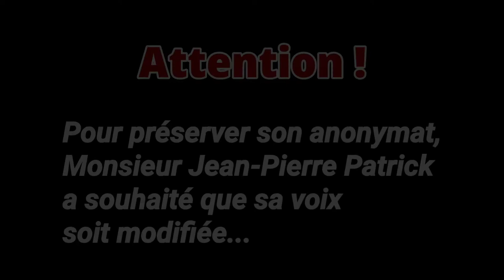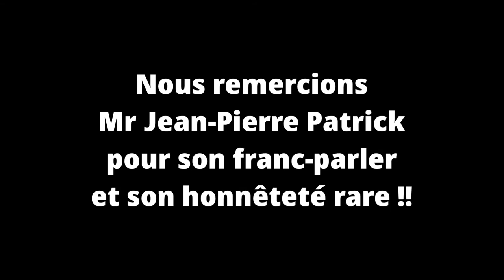Exclusif : Un patron au parcours hors normes !!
Découvrez le monde de la Construction !!
Un Pdg dévoile tout !!